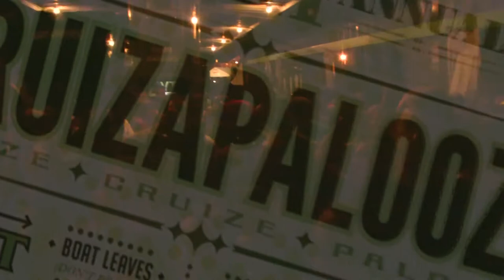The Linguistic Civilians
The Linguistic Civilians live at the first annual Booze Cruizapalooza, in Burlington Vermont.